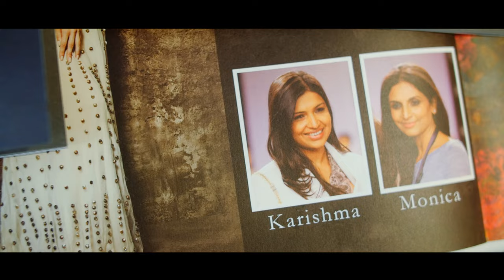Jade by Monica & Karishma event by ThinkShaadi Film 4K UHD